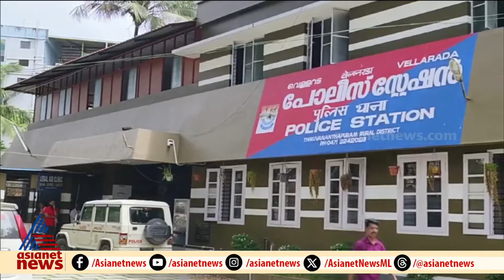'വഴിയിൽ കൂടി പോയൊരാളെ അവർ വെട്ടി, കത്തിയുമായി ഗേറ്റ് ചാടി കടക്കാൻ ശ്രമിച്ചു'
'വഴിയിൽ കൂടി പോയൊരാളെ അവർ വെട്ടി, കത്തിയുമായി ഗേറ്റ് ചാടി കടക്കാൻ ശ്രമിച്ചു'; അമ്പൂരിയിൽ ഗുണ്ടാ ആക്രമണം